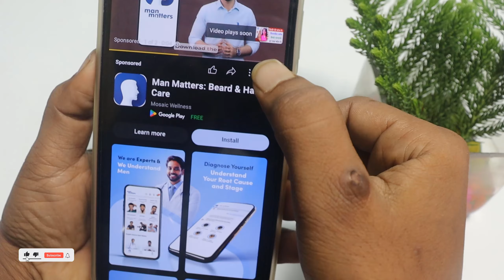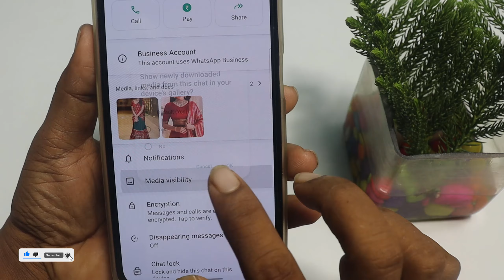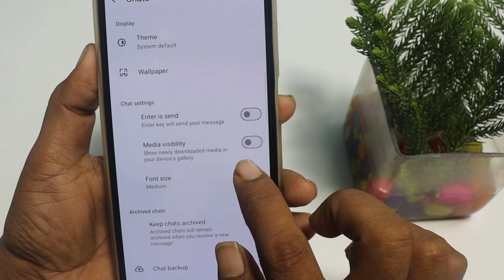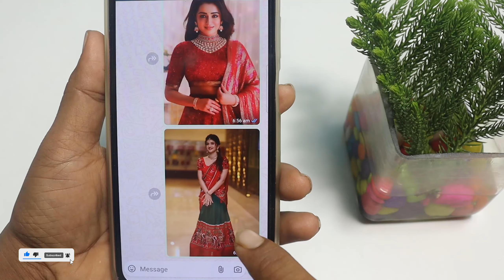WhatsApp ke photo, video gallery me save nahi hota hai / how not show whatsapp photo in gallery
👉  *Please*
👉 *Shear*
करें

r